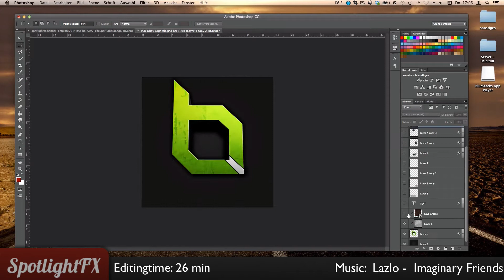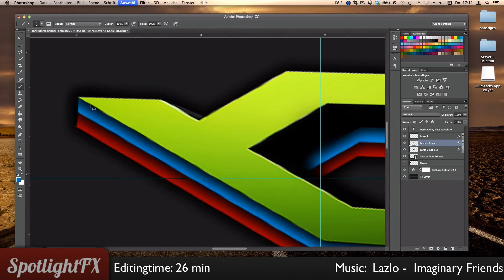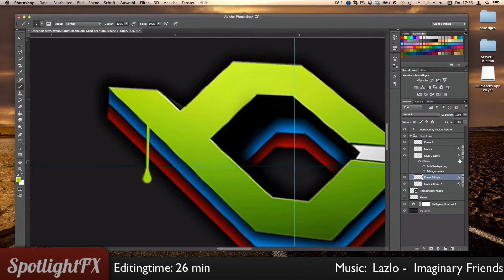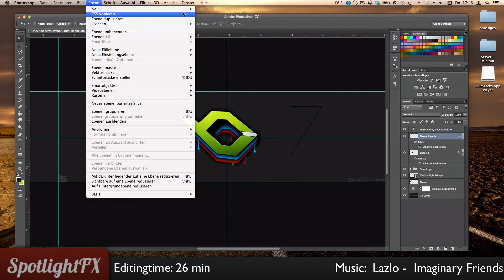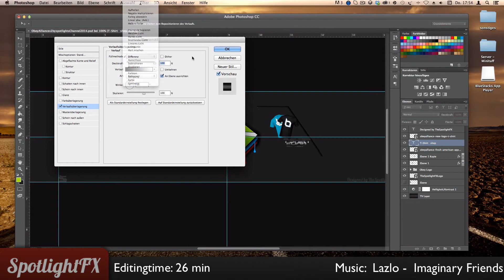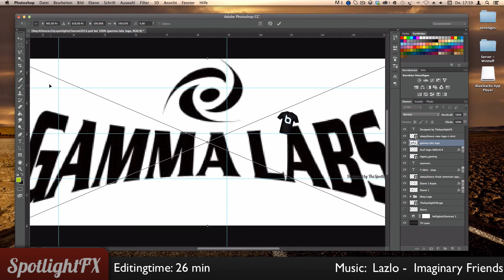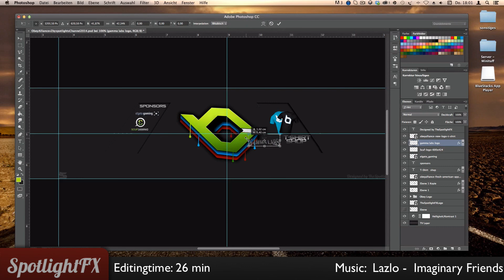SpeedArt: ObeyAlliance entry v.2 | spotlightFX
• Can we hit 7 Likes for my second entry?! :)

➤ For more Information please open!

If you enyoed my Video Leave a like or favorite. Have a nice day
º_(")(")

➤ Teamspeak IP: computerfantv.de

➤ Programs: photo editing: photoshop cc ,Recording and editing: Screenflow